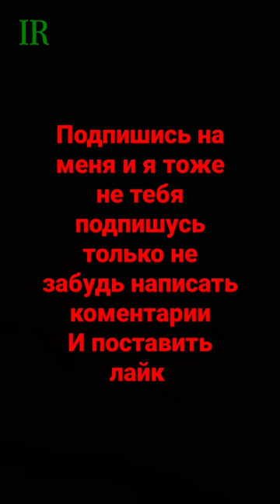Подпишись 🎒 shorts tiktok рекомендации